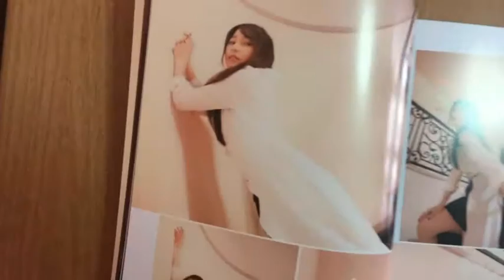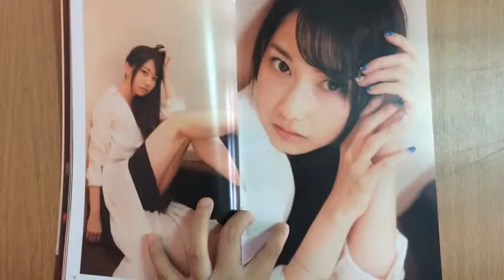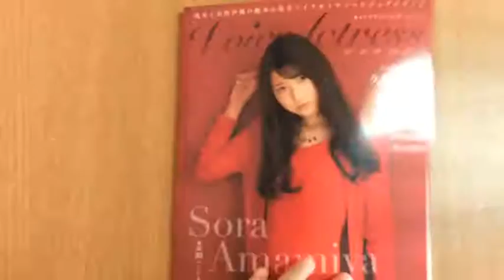พรีวิว Voice Actress GARNET (แบบไร้ BGM)